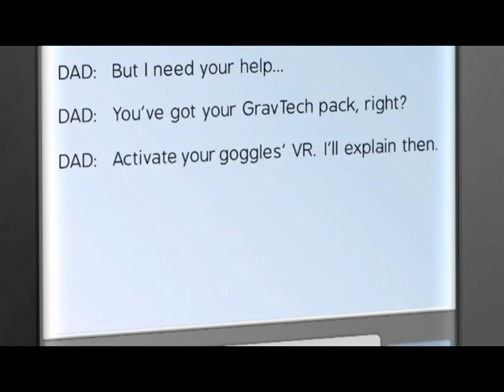gShift Trailer 2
The World Is Broken.

The crust of the earth has been separated from the mantle, and pieces of land float freely through the world.

As Guster, adventure across ten environments and solve innovative puzzles to find the missing pieces of the machine and fix the world!

g-Shift is a puzzle platformer coming to PC early this summer. Traverse 100 levels across 10 terrains riddled with GravTech obstacles.

Play the free demo and check out the full game at